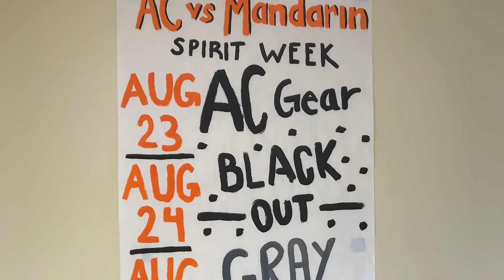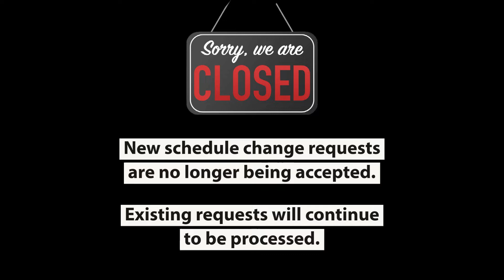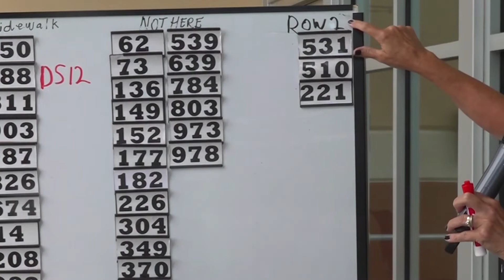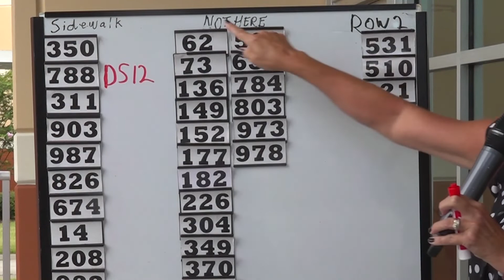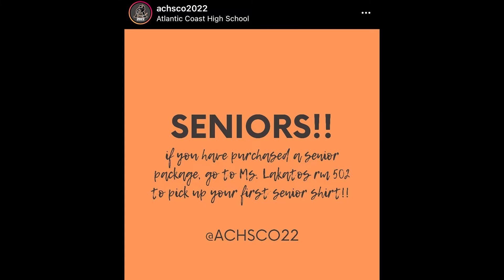The Morning Rays - Thursday, August 19, 2021